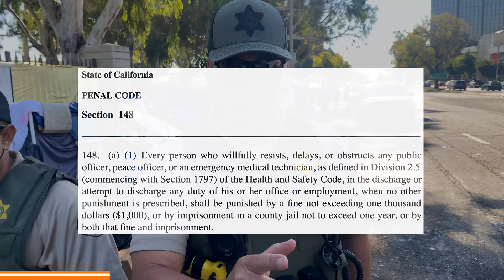Sheriffs: “PUT A CAMERA ON HIM” …. This is why we always film the police! LA Sheriff Deputies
Filmed  10/30/21

There will be lots more videos uploaded as we are editing them now. Thank you for your support with the channel. Ways to help us grow and continue the movement,

Help us get essentials to those in need through this amazon wishlist

Here is some context on the overall situation and why Los Angeles is the capital in the country for Homeless Veterans... There was 400+ acres donated as a deed to the federal government in 1888 to house and serve disabled and houseless veterans. Specifically to be their “HOME”. That word is specific. In the 1950’s during the Korean War, over 4,000 veterans called it a home. The property isn’t supposed to have anything on it that doesn’t serve veterans. However its hundreds of acres in Brentwood making it one of the most valuable pieces of property in the country.

In the 80’s is when “land leases” began which are illegal and have allowed entities like Brentwood school, UCLA baseball, a Brentwood theater, and other entities that have decided to use the land. At what cost? How do they do this? They show Veterans aren’t using their services. They do this by literally removing services and making the ones they have incredibly hard to use. If the VA can show the land is underutilized, they can have a reason to lease more of the land. If the veterans dont have advocacy, the 388 acres they have now will be taken over by dorms for UCLA, parks for Brentwood, and other things that HAVE NO BENEFIT TO VETERANS. This VA serves an administration and land developers that try and remove the word “home” from plaques and verbiage and want to call it a “campus”. A campus we know, you come and go. A home you live at. Brentwood wants that to be a campus, but it was deeded to be a home. This is the issue.

I appreciate the support and feedback on YouTube as I start posting here more. Lots of these videos I film and many I edit on my phone so sorry as I’m learning.

Lastly, remember to Always Film The Police, and when you do, submit your videos so we can break it down and share what really happened because we know the COPS won't!